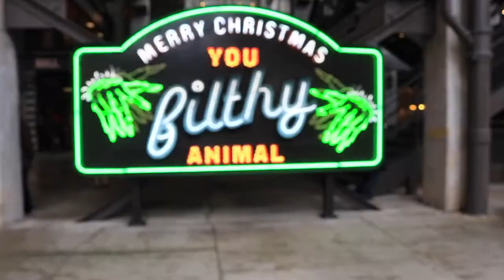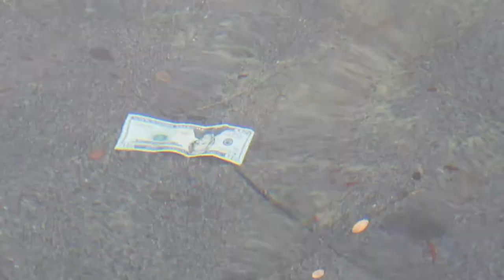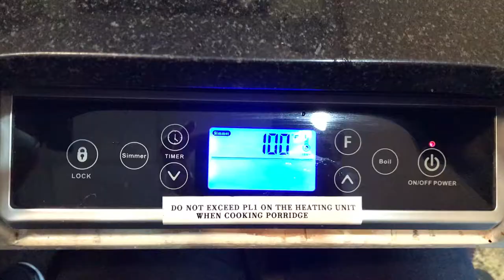We found $20 in a water fountain! | Atlanta Vlog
VLOG #32 | Me and my family go to Atlanta, Georgia and eat some good Korean food and explore downtown Atlanta.